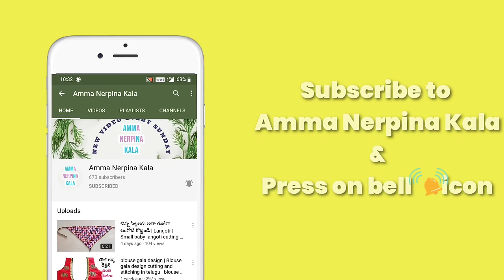Pattu langa jacket | Pattu langa jacket cutting and stitching in telugu | pattu pavadai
About video :
E video lo nenu pattu langa jacket chala clarityga cheppanu.

Related Search:
1-Pattu pavadai cutting and stitching
2-pattu langa cutting and stitching in telugu
3-pattu langa jacket